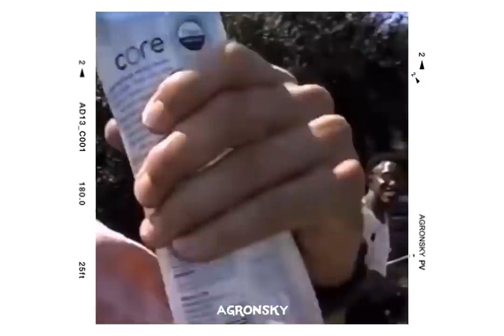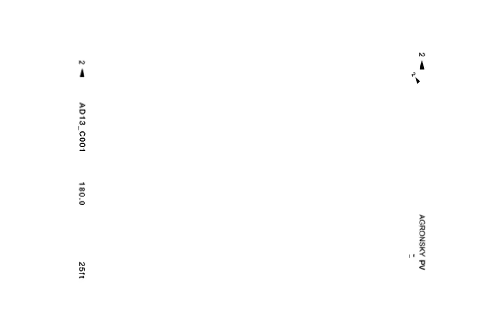the best of: Rudy Pankow II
American actor Rudy Pankow certainly changed his life completely after playing the role of JJ in Netflix’s Outer Banks. He was born in 1998 though exact date of birth isn’t available, but we will update once disclosed by any reliable source. For school education, he went to Ketchikan High School and during that time, he was a very athletic student that participated on track events and played soccer as well. When he turned 18 after completing his graduation, he moved to Los Angeles after deciding that he wants to pursue main career in acting.

Rudy Pankow Career
Initially, after moving he started to find works in acting world be it small role or any kind of stuff related to acting. But, it was very difficult for him to find because he was new and no one was there to guide him however he kept trying and got start with short films. Later he appeared as a lead in music video for rock band “Muse” and he started to gain some attention because of his talent. In 2019, he was included for Netflix’s show “The Politician” and also got role in television series “Solve”. Most recently he rose to fame from the role of J.J. in Netflix’s treasure hunt drama “Outer Banks”